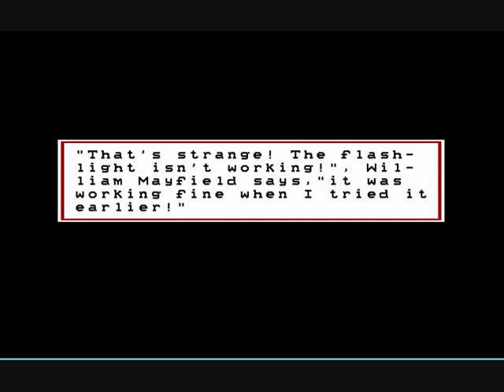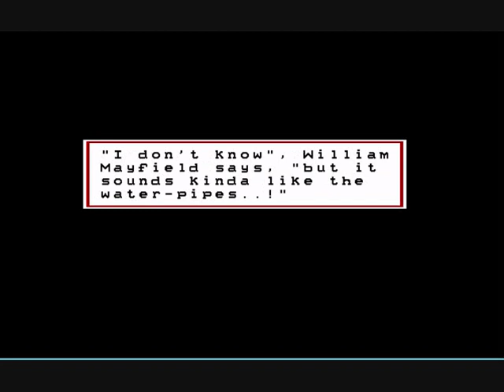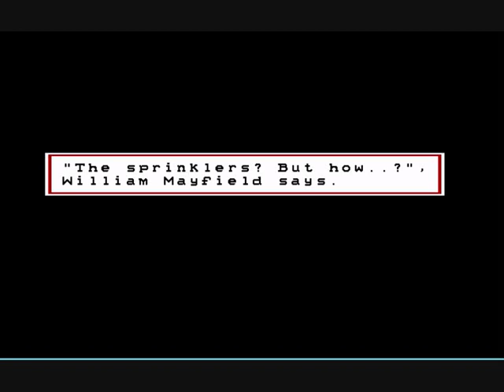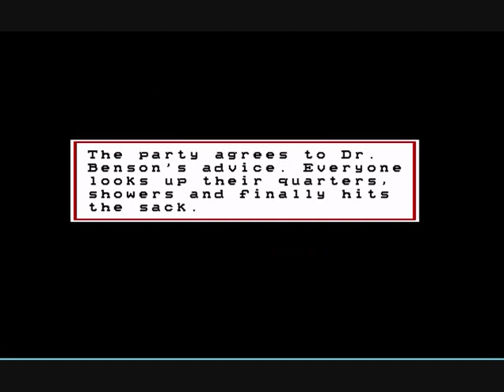Let's Play Enclosure Part 6: Ghost Chips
We finally perform the seance. How well does it go though?